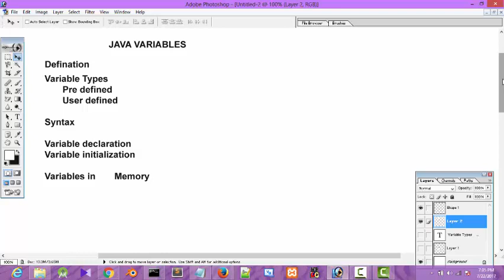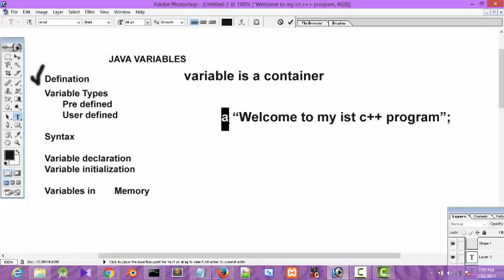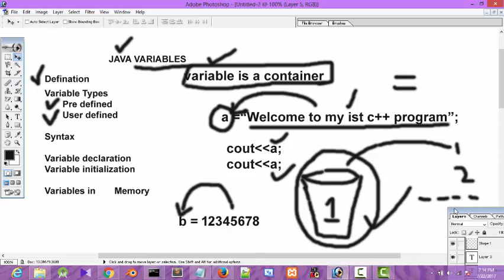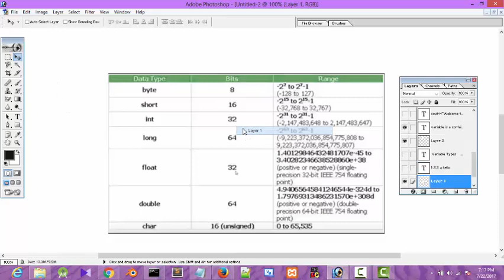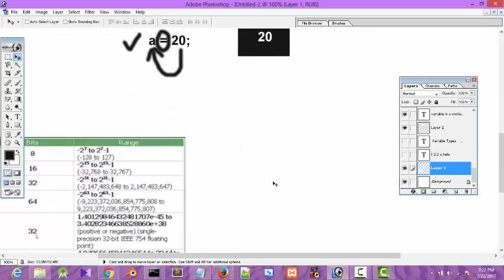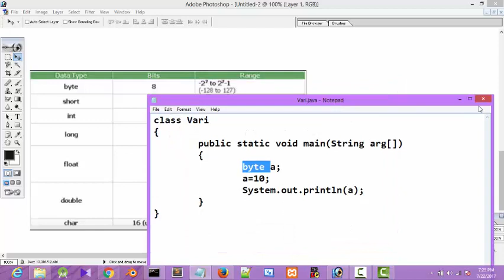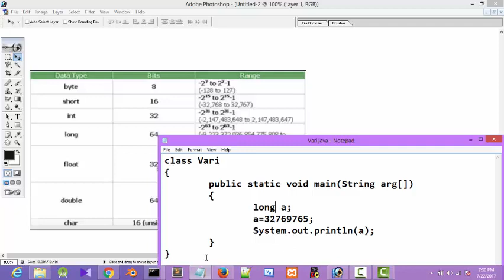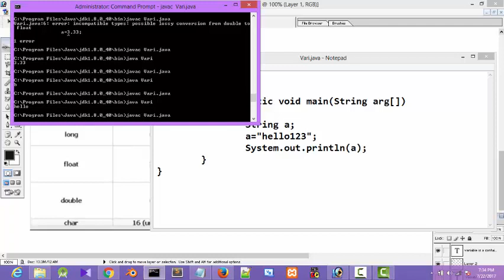Java Lecture 5 (Urdu) Variables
Hello all, this video is all about Variables in Java programming.

vez programming